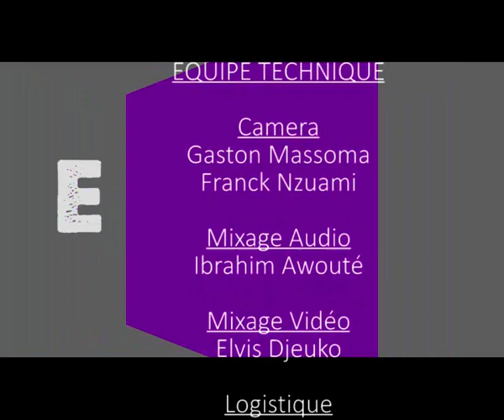Black Jason à l'émission Empire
L'enfant de MBANGA S'exprime à canal Mbanga